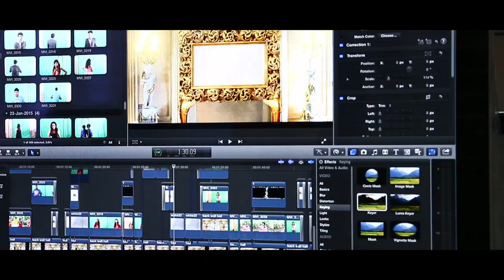8th Avtar Fest 2015 | Making | Part 3 | Signature Movie | Coimbatore GRD College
presented by the School of Communication at Dr.G.R.Damodaran College of Science,Coimbatore on March 2nd and 3rd.
Your talents and ability works out when the planning and execution is brought out at its best. AVTAR ascertains and encourages young film makers to use this platform to venture into the film industry. This event proves to be a catalyst for the anticipat.We are already there for Seven years.